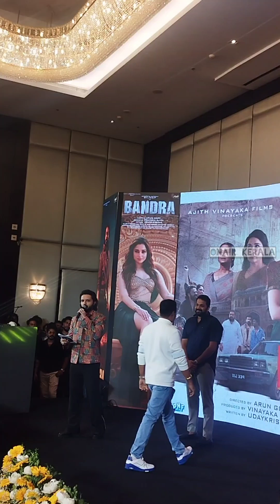Bandra Movie Audio Launch |Dileep|Tamannaah|Arun Gopi |Antony Perumbavoor|Lena